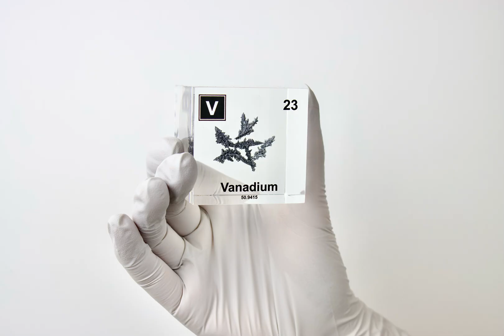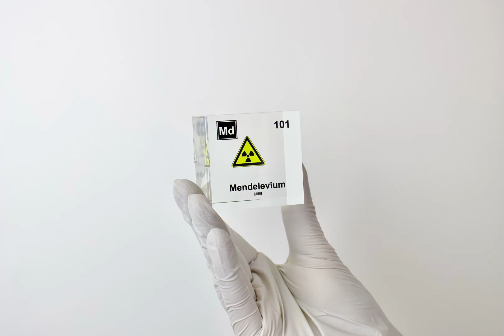Engineered Labs presents the Elements song By Tom Lehrer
This is our our element cube interpretation of Tom Lehrers “The Elements” the original version. These element cubes and periodic table models can be found on our website engineeredlabs.com